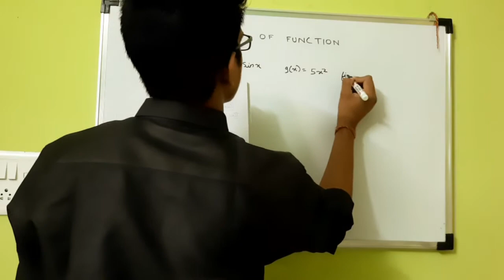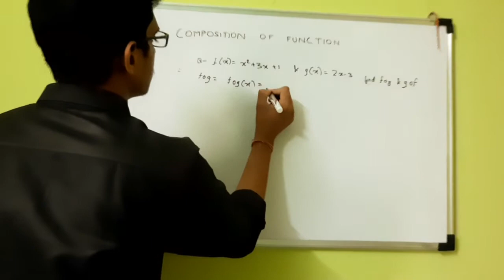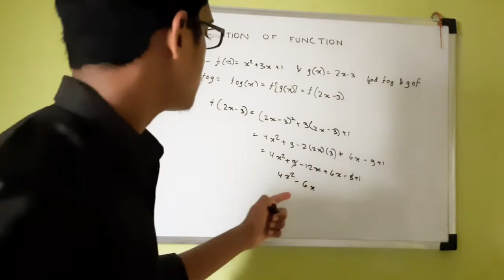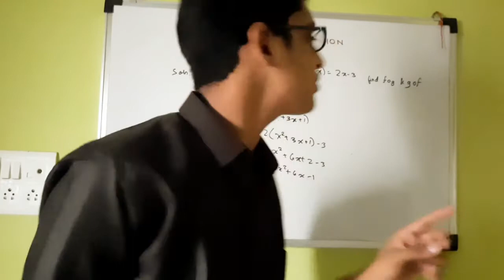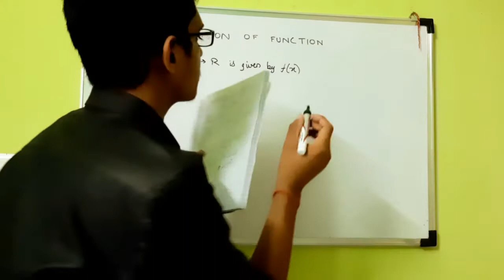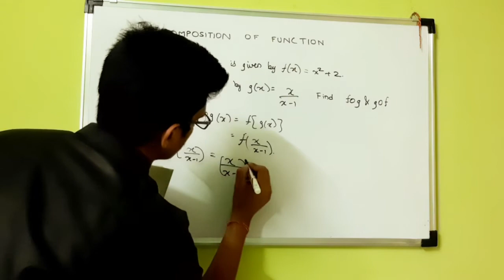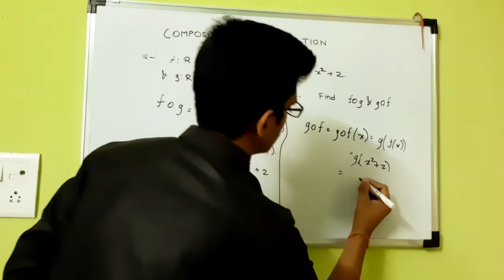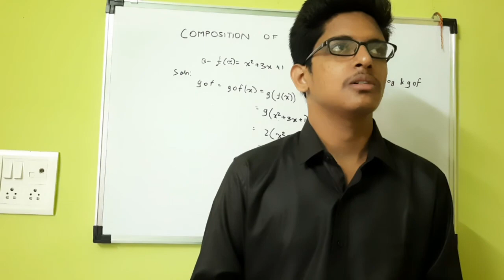Fog(x) and Gof(x) | Composition of function | Relation and Functions | Class 12 Math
How to find fog(x),gof(x)|| COMPOSITION OF FUNCTION || RELATIONS AND FUNCTIONS || CLASS 12 MATHS

● Relation & Function (Basics)🔥

    ● Relation & Function
       👇(ncert exercise)👇

Fog , Gof , fogx , gofx , fog and gof , Composition of function , class 12 maths , Relation and function